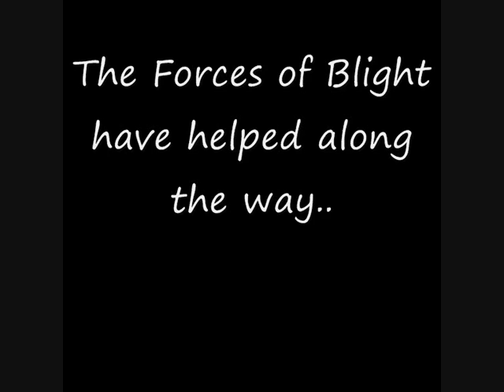Istaria : Phants Gift Of Flight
Grats the Phanto!!
Special Thanks to :
Moes
TigroDra
Meepsa
Zoran
WHO SAID YOU NEED ANCIENTS!!